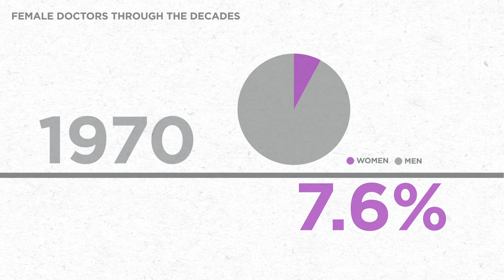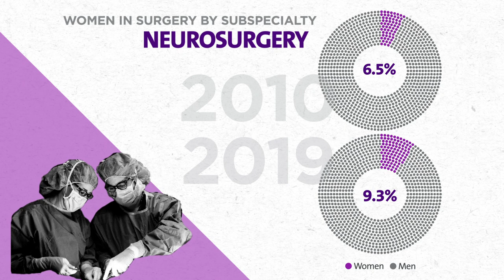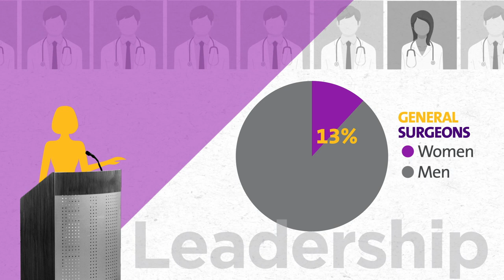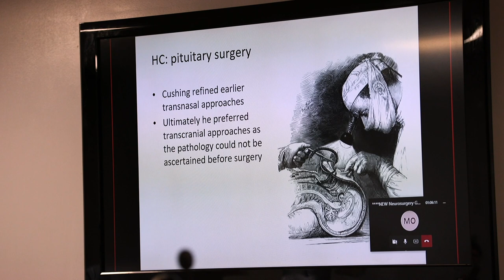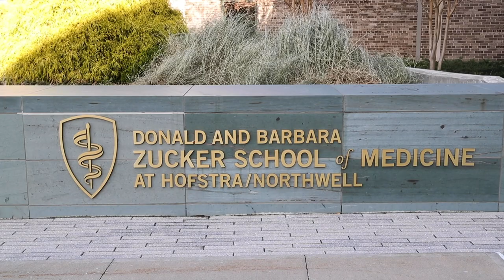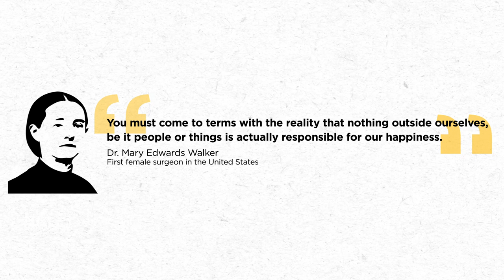Why Are There So Few Female Surgeons?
Watch as three women describe their journeys to becoming surgeons, what unique traits they believe women bring to this specialty, and what needs to be done to break barriers for future women in medicine.

PRODUCTION CREDITS:
Christopher Suchy
Jessica Reyes
Amanda Marzullo
Barrie Singer
Michelle Avedian

Our 78,000 employees – 18,900 nurses and 4,900 employed doctors, including members of Northwell Health Physician Partners – are working to change health care for the better. We’re making breakthroughs in medicine at the Feinstein Institutes for Medical Research. We're training the next generation of medical professionals at the visionary Donald and Barbara Zucker School of Medicine at Hofstra/Northwell and the Hofstra Northwell School of Nursing and Physician Assistant Studies.